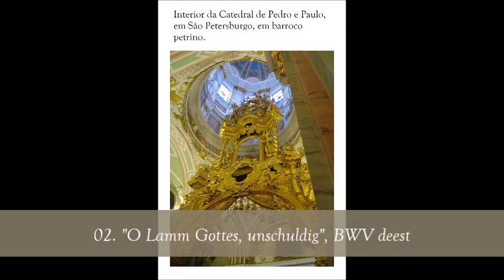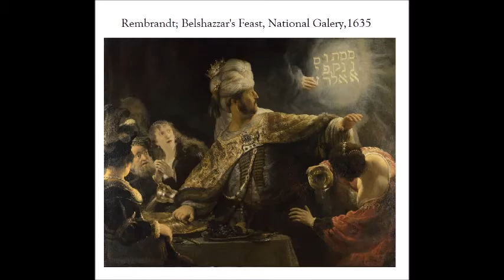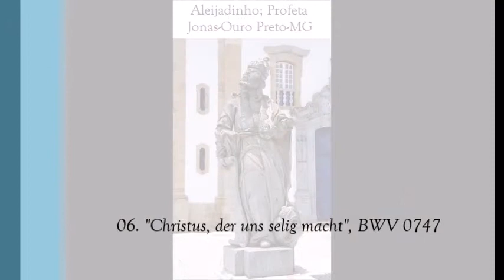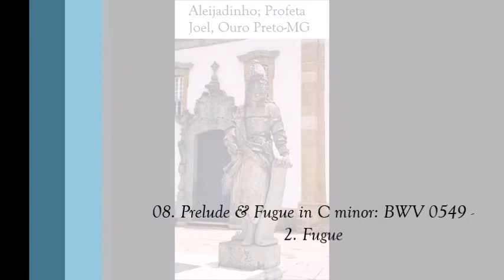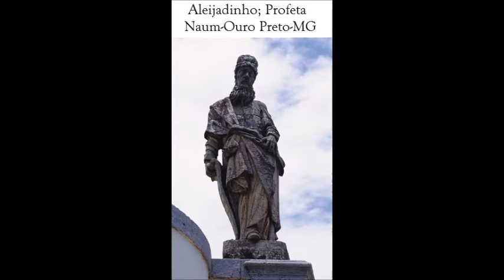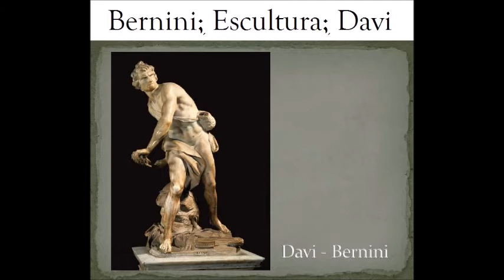Bach, J S Organ de Ohrdruf, Luneburg & Arnstadt CD 1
Álbum:   Bach, J. S.: 087: Organ de Ohrdruf, Luneburg & Arnstadt [CD 1]

Artista: Andrea Marcon an der Orgel der Klosterkirche Muri

Compositor: Bach, Johann Sebastian [Eisenach, Alemanha, 21/03/1685 - Leipzig, Alemanha, 28/07/1750]

Imagens Barroco

01. Prelude BWV 0569 - in A minor 0:00
02. "O Lamm Gottes, unschuldig", BWV deest 5:37
03. "O Lamm Gottes, unschuldig", BWV 1085 9:03
04. Fantasia C minor, BWV 1121 11:28
05. "Durch Adams Fallint ganz verdebt", BWV 0705 15:57
06. "Christus, der uns selig macht", BWV 0747 18:59
07. Prelude & Fugue in C minor: BWV 0549 - 1. Prelude 23:36
08. Prelude & Fugue in C minor: BWV 0549 - 2. Fugue 26:07
09. Fugue on "Allein Gott in der Höh sei Ehr", BWV 0716 29:56
10. "Gott, durch deine Güte", BWV 0724 32:36
11. "O Vater, allmächtiger Gott", BWV 0758 34:23
12. Canzona, BWV 0588 39:06
13. "Wir glauben all an einen Gott", BWV 0765 44:22
14. Allabreve, BWV 0589 48:37